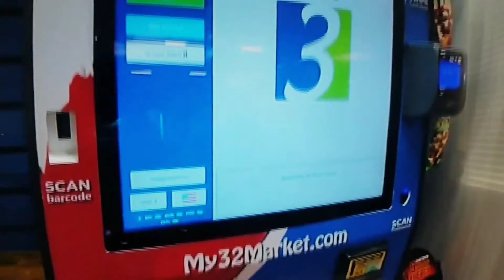Microchip inplants...The end is near